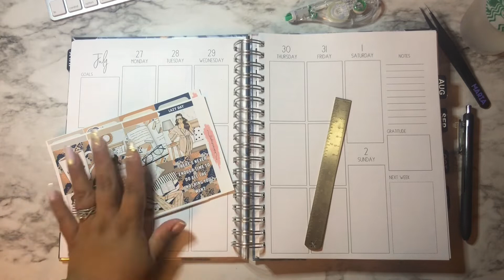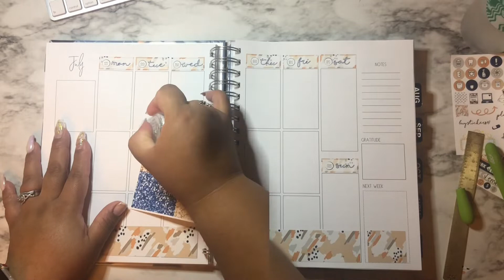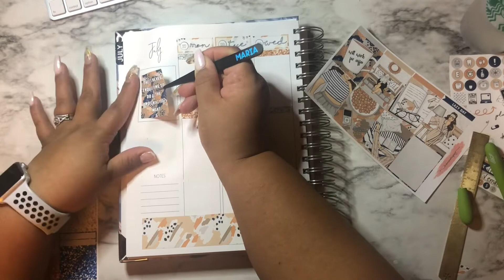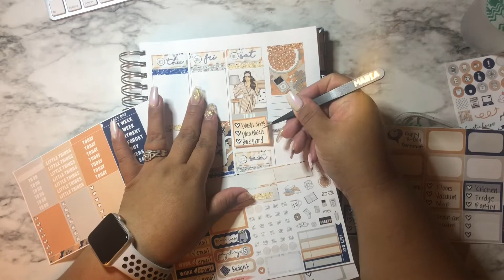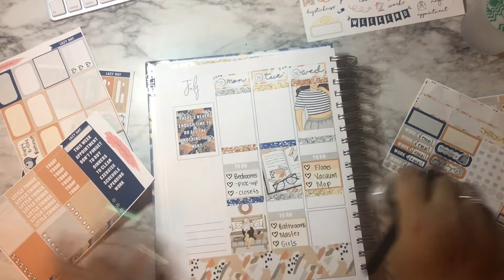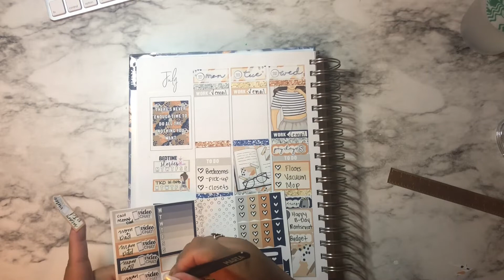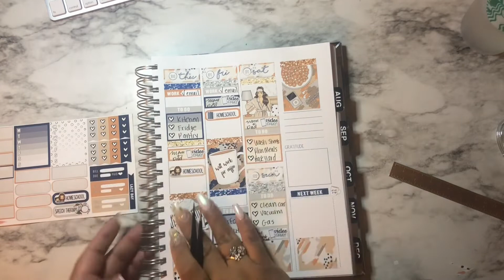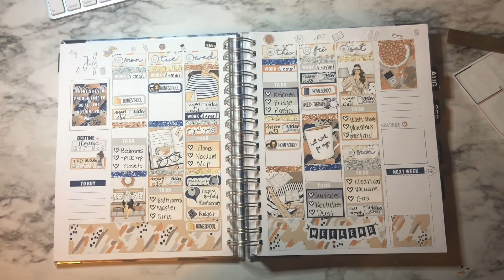Ivory Paper Co. Monthly, Weekly, & Daily Planner | All In One | Plan With Me |July 27-August 2, 2020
PAPER IVORY CO.
Use Maria for 10%off

Monthly Tabs

Planner Essentials:
Laminating Sheets
Monthly Tabs

FILMING EQUIPMENT:
Cell-phone clamp for desk:
Light
Cell phone anti-slip pad:

PLANNERS:
PAPER IVORY CO.
Big Happy Planner
Aura Estelle:

SAVE ON STICKERS:
PlannerKate: PKLOVE20
Aiciteltdesigns: mari10

STICKER SHOPS - TELL THEM Maria from Mariswayoflife sent you!
MADEWITHSOUTHERNLUV
BOLDERBON
52 Week Challenge Stickers: